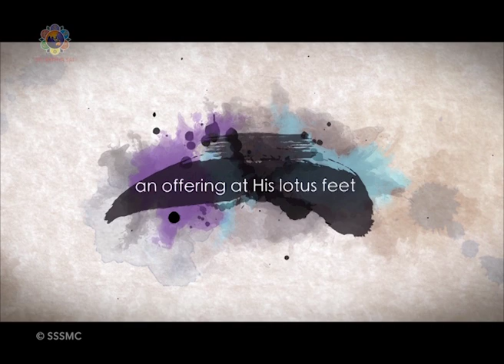Violin Instrumental | Sri Lalgudi G J R Krishnan | Jul 17, 1997 | Sri Sathya Sai Sangeet #19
SriSathyaSai

Sri Sathya Sai Sangeet is an offering from the Sri Sathya Sai Media Centre consisting of programmes by various artists who have performed in the DIVINE PRESENCE of Bhagawan Baba.  We bring these video gems to you every Tuesday.

In this series today, we bring you a Concert by the famous Violin player Sri Lalgudi G J R Krishnan.